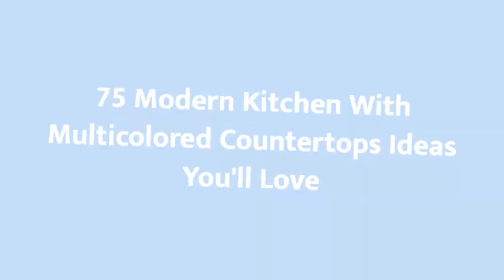75 Modern Kitchen With Multicolored Countertops Design Ideas You'll Love ⭐️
Browse photos of modern kitchen designs. Discover inspiration for your modern kitchen remodel or upgrade with ideas for storage, organization, layout and decor.

0:00:00 - Intro
0:00:12 - Modern Kitchen With Multicolored Countertops Design Ideas You'll Love: Inspirations 1 to 25
0:03:03 - Modern Kitchen With Multicolored Countertops Design Ideas You'll Love: Inspirations 26 to 50
0:06:07 - Modern Kitchen With Multicolored Countertops Design Ideas You'll Love: Inspirations 51 to 75